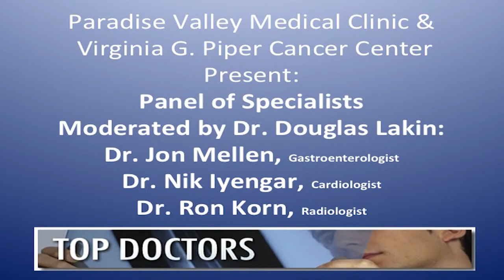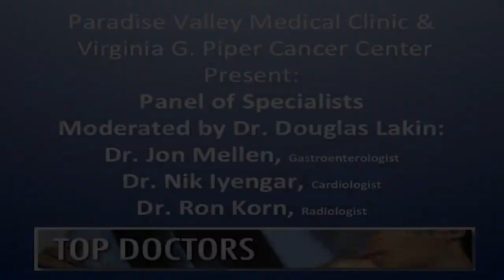Panel Discussion - Wellness Talk #7 by Douglas M. Lakin, MD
Dr. Lakin guides a lively discussion with three leading medical specialists - a Gastroenterologist -Dr. Jon Mellen, a Radiologist - Dr. Ron Korn, and a Cardiologist - Dr. Nik Iyengar!
Born in Michigan, but raised in the Scottsdale/Paradise Valley area, Dr. Lakin earned his undergraduate degree at Arizona State University in 1983. Graduating first in his class of 6,000 as a Philosophy major in the Honor's Program, he was the recipient of the Mouer Award for outstanding scholarship. He was the first person in the history of ASU to earn a coveted spot at The Johns Hopkins University School of Medicine in Baltimore, Maryland, entering in the fall of 1983.
Originally intending to become a medical research scientist, Dr. Lakin developed a greater interest in patient care. Inspired by his father, Dr. Mervyn Lakin and Sir William Osler, the founder of modern internal medicine and first Chief of Medicine at The Johns Hopkins Hospital, he focused on clinical medicine.
After completing his medical school training from Hopkins in 1987, Dr. Lakin performed his Internship and Residency in Internal medicine at the University of Iowa's Hospitals and Clinics, among the premier Internal Medicine programs in the country. Dr. Lakin excelled to the highest levels of clinical scholarship, achieving among the highest scores in the country on his Internal Medicine Board Examinations.
With his training complete, Dr. Lakin joined his father in practice in 1990. Shortly thereafter, Dr. Lakin senior retired. Dr. Douglas Lakin continues his practice in the tradition of his excellent training, and provides the quality of patient care established by his father before him.